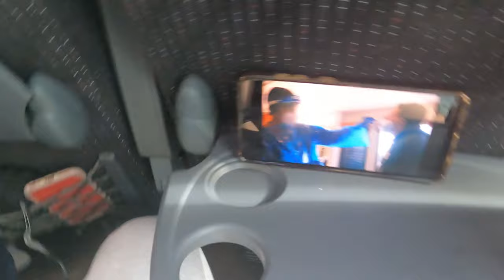SJB malle Italiëreis 2023: BUSRIT heen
De busrit naar Italië van het 6de middelbaar van het Sint-Jan Berchmanscollege uit Westmalle.

gefilmd door Koen Meuleman, 6ECMTa 2023